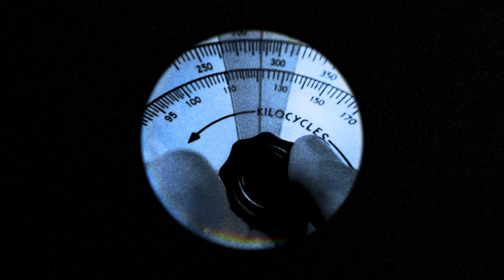Phantom Astronaut: The Demon Core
The Demon Core from Phantom Astronaut's album Forbidden Science of the Western States. A powerful electronic track with a haunting lofi downtempo music feel.

Inspiration: The Demon Core was the name of nuclear test core that was involved in two fatal accidents. This track is inspired by The Demon Core and other nuclear testing.